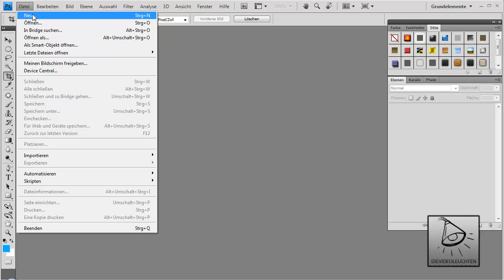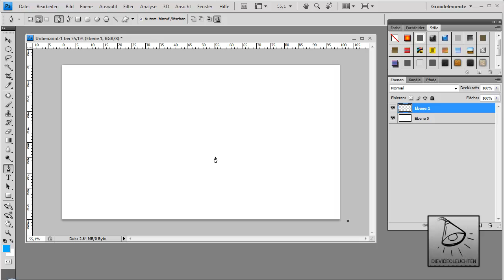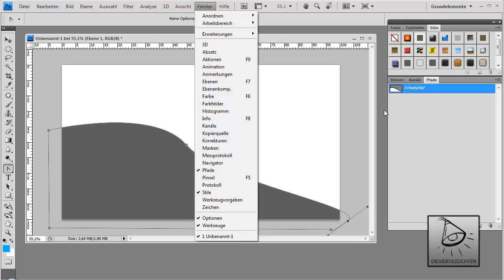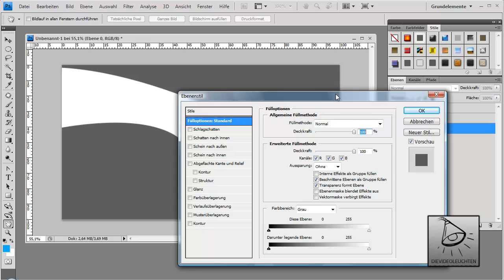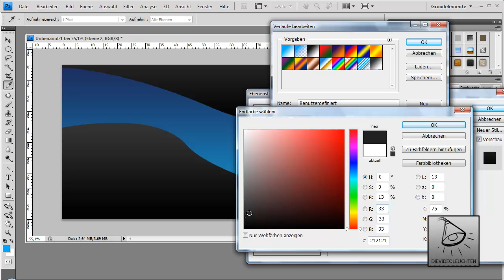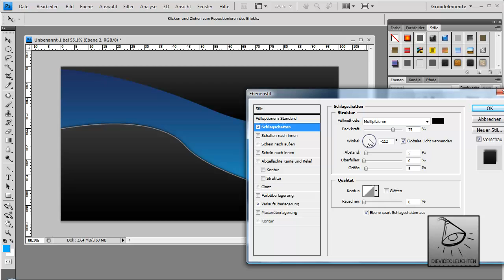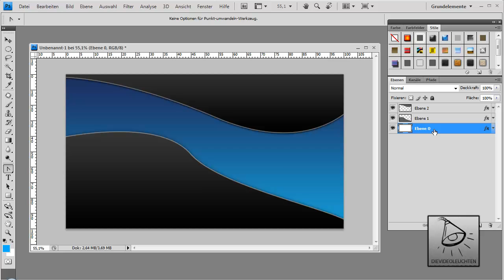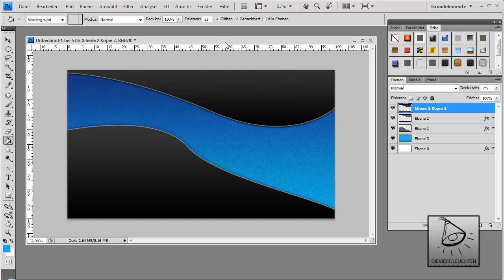"Wellen" Wallpaper in Photoshop erstellen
- In diesem Tutorial zeige ich euch, wie ihr "Wellen" in Photoshop erstellen könnt.